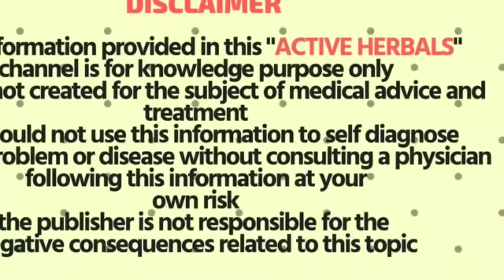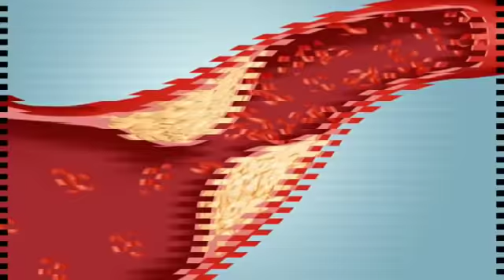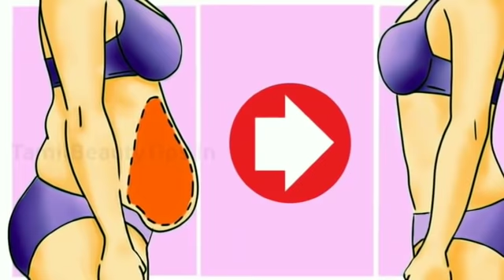இனி நீங்க ஒல்லியாகுறத யாரும் தடுக்க முடியாது/Fast weight loss tips in Tamil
50% OFFER HOME AND KITCHEN DEALS (GRAB THEM SOON)